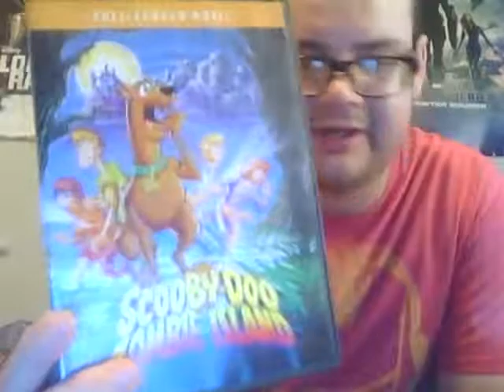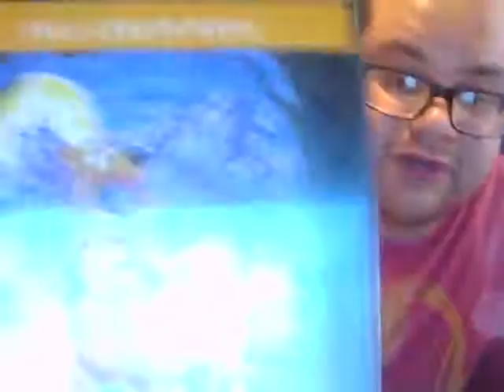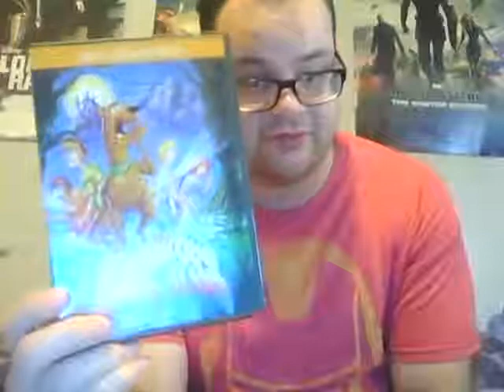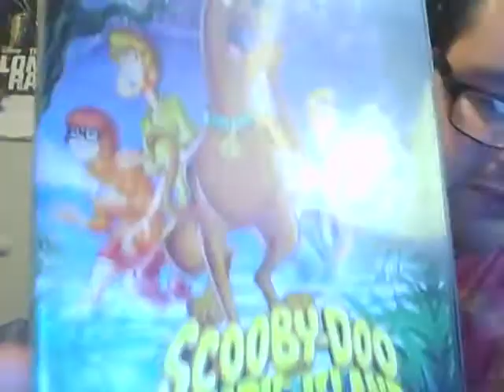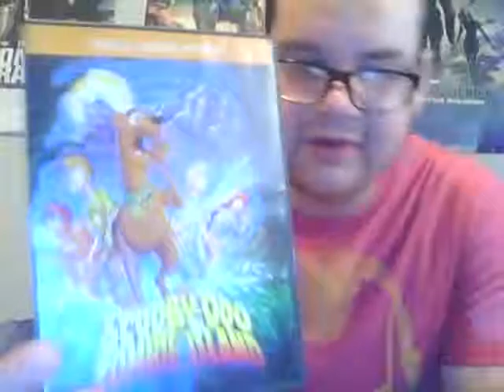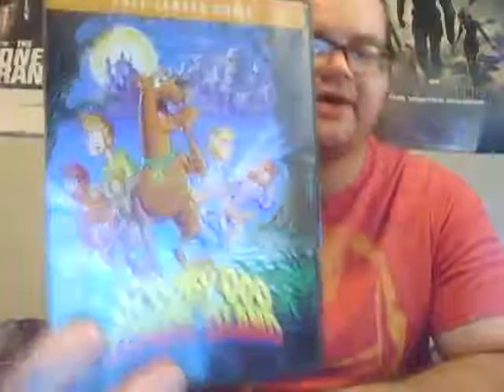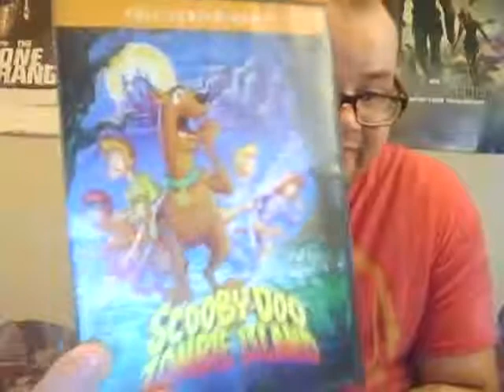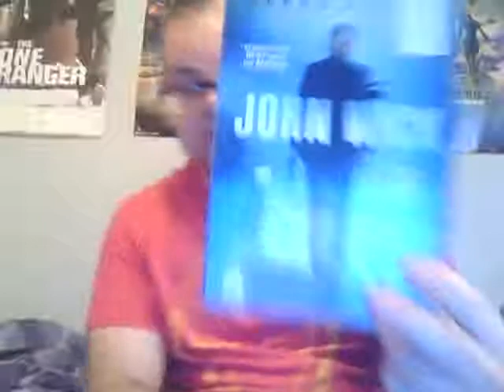Scooby Doo on Zombie Island 1998 Review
Well heres my next animated review which this time i review a film that is based on popular Great Dane name Scooby Doo who was created by Hanna Barber Productions with a TV Seris that became a hit and started a franchise of Scooby Doo and the Mystery Inc Gang.I sart with the first direct to video film which came out in 1998,Scooby Doo On Zombie Island enjoy.This film has a much darker tone then the original seris did.The film was released on Halloween 1998  on Cartoon Network and on VHS and DVD sometime later.It was praise for its animation,Voices,Writing,and original story.The film also spawned many more Scooby Doo direct to video films which we still get today.I love this film its fun,spooky,and dark all mixed in with good humor this film is also a Comedy Horror film i forgot too mention.There are Spoilersin this review so if you havent seen this film dont watch this video Beware  i warned you.My Rating for this film is 4 out of 5 stars a classic in my opinion.Thanks For Watching,Like,Comment,and Subscribe.